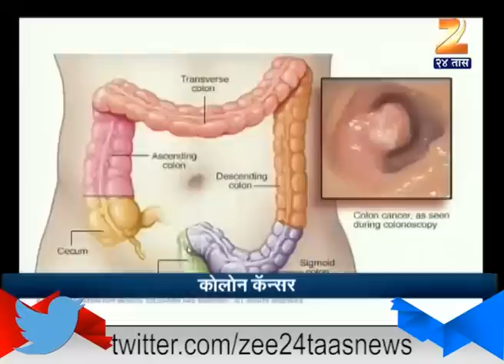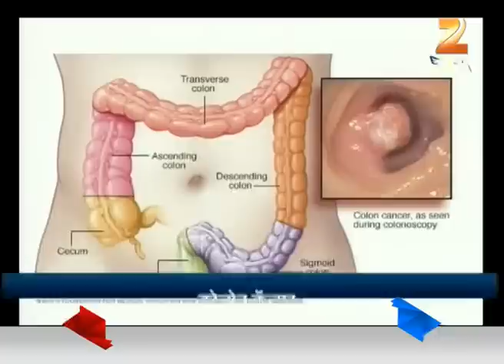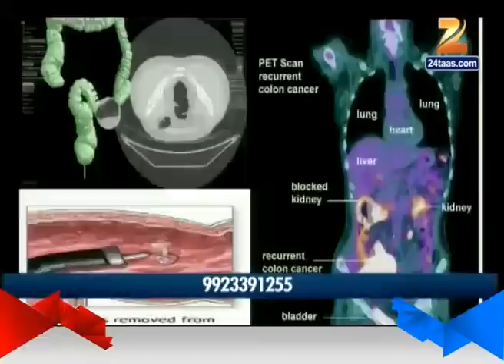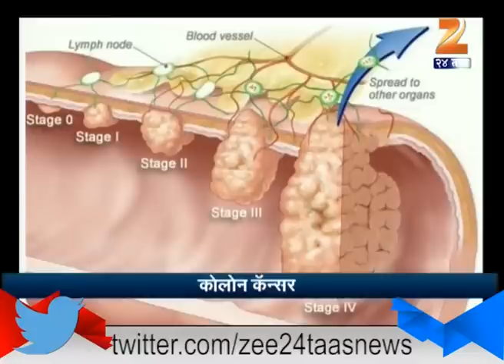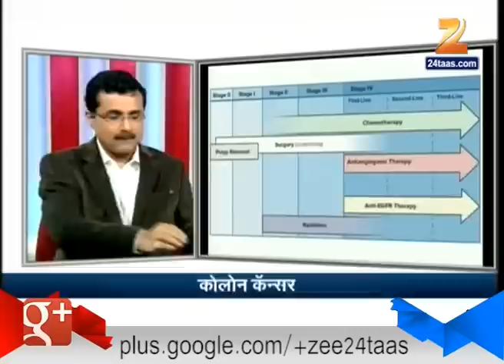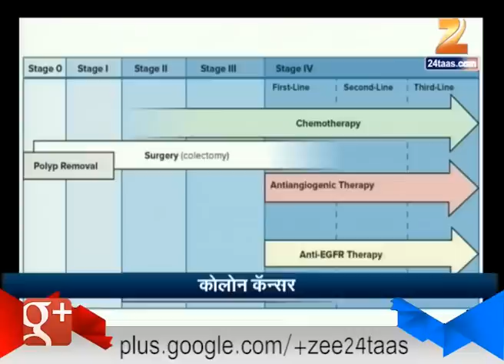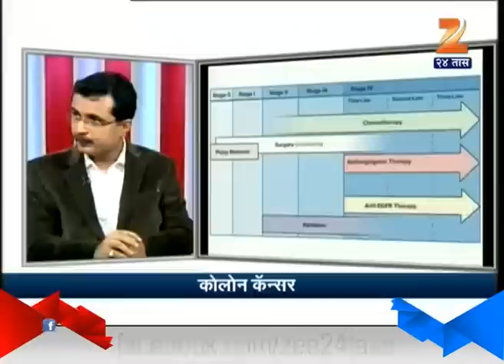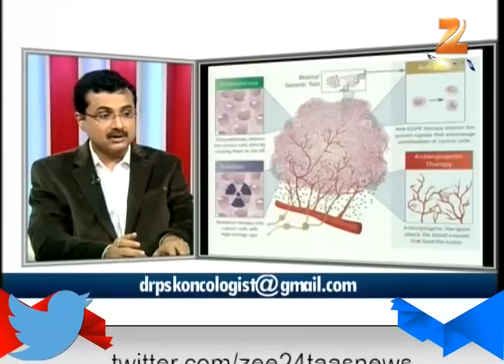Hitguj Discussion On Colon Cancer With Dr Padmaj Kulkarni 14th June 2016